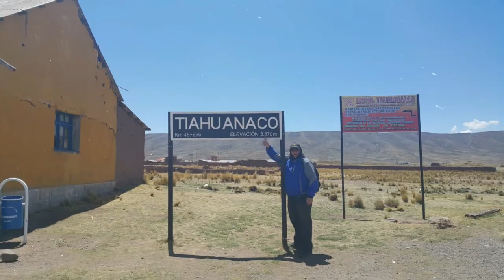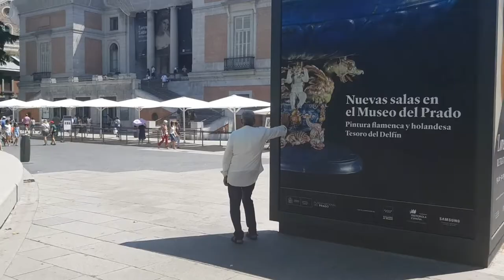❤️MADRID España. Guía total recorriendo europa 😲🤫🤯😱 vídeo prohibido. cap final.parte 1 europa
acompáñanos a recorrer una de las ciudades mas importantes de Europa, Madrid España.
si tienes una agenda apretada, en este vídeo te mostramos las actividades mas importantes que podrás hacer en un solo día y caminando!!!

súbete a la maquina del tiempo y acompáñanos en nuestras aventuras !!